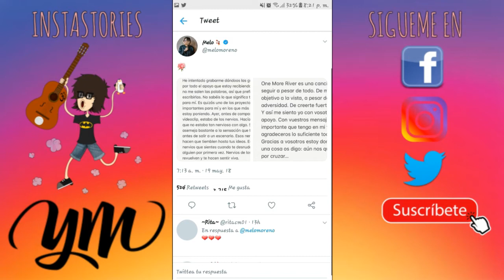Agradecimientos al Fandom | MeloMoreno | InstaStories